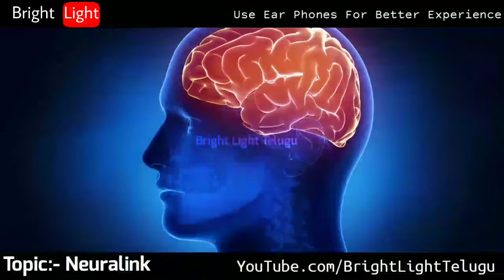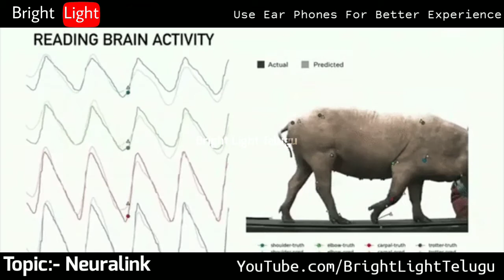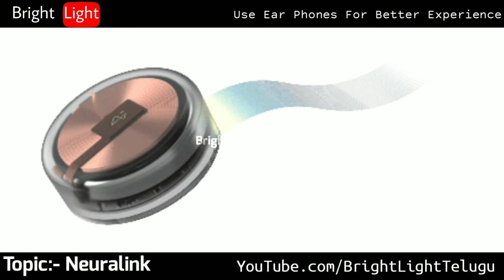Neuralink explained in Telugu | This small chip controlls your brain | download and delete storage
awesome chip controlling your brain
how neuralink works?
Telugu facts
Uses of Neuralink
ఇస్మార్ట్ చిప్

All Details about Neuralink In Telugu

Subclass to Bright Light Telugu for more awesome videos